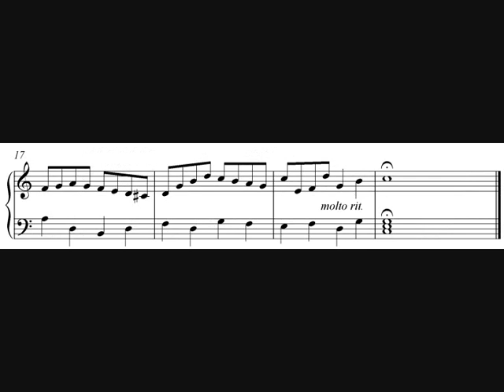Invention? No. 1 in C-major Hans Henrik Verpe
Small piano piece by the Norwegian multi talent Hans Henrik Verpe.